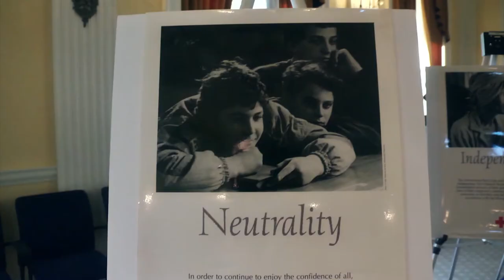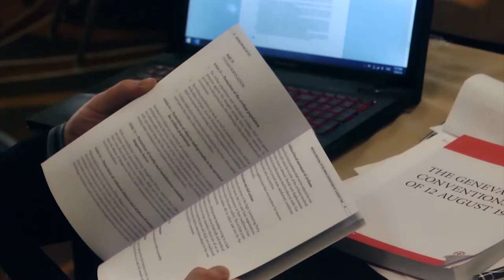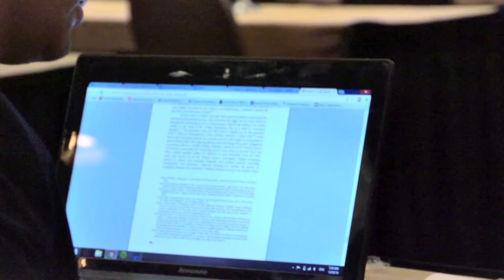Clara Barton International Humanitarian Law Competition 2014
The Clara Barton International Humanitarian Law Competition is a simulation-based, experiential legal competition designed to expose rising professionals to the practice of IHL and to contemporary challenges facing IHL practitioners during armed conflict.

During the Competition, participants engage in a variety of practical role playing exercises which require them to assume various professional roles and accomplish a wide range of tasks reflective of those per¬formed by practitioners in the field. The Clara Barton Competition breaks from the format of typical moot court competitions that pres¬ent static, two-sided debate through the recitation of legal briefs, and instead utilizes a dynamic case study based approach to take the law out of the books and expose students to the real world practice of law.